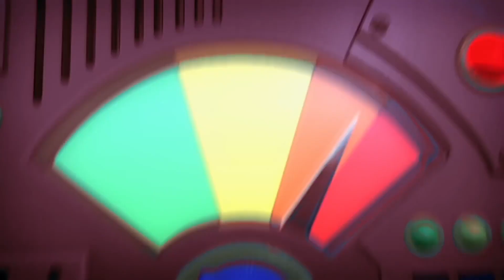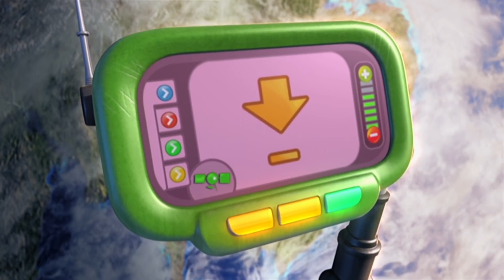Chuggington Italiano | TV Per Bambini | Wilson E La Tempesta | Raccolta Di Episodi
Wilson sottovaluta il potere della macchina meteorologica.

Chuggington, segue le entusiasmanti avventure di tre piccole locomotive, Wilson, Bruno e Koko, che imparano a diventare grandi sui i binari della vita.

Sostenuti e incoraggiati da tanti amici e dalle locomotive più adulte che li aiutano a completare il loro addestramento per diventare treni esperti, i tre amici giorno dopo giorno imparano importanti lezioni di vita su valori senza tempo come l’amicizia, l’autostima, l’ascolto dell’altro, l’amore della verità.

La serie narra le vicende di tre trenini apprendisti: Bruno (Brewster in originale), Koko e Wilson. In ogni puntata imparano nuove cose e tutti e tre cercano di raggiungere il loro obiettivo: diventare treni esperti.